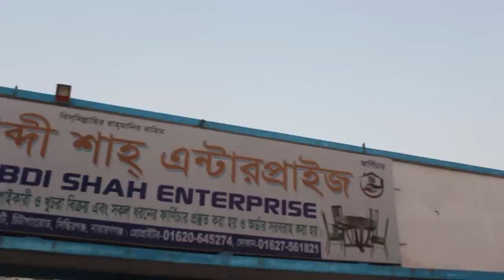সোফা ৯০০০ হাজার, খাট ৫০০০ হাজার, সুকেছ ১০৫০০ টাকা, আলমারি ১৪৫০০ টাকা // Yasin Vlogs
M/S. SABDI SHAH FURNITURE MART
Kalu Shah Super Market,Adamjee EPZ Road,Noya Ati
Chittaong Road,Siddhirginj, N.gonj
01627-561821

★আসসালামু আলাইকুম।